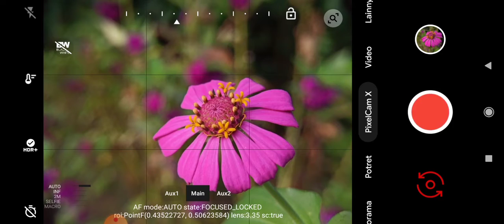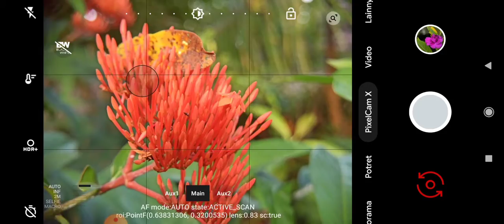⭕ Motret bunga pakai Smartphone jadi keren.... Pakai alat ini